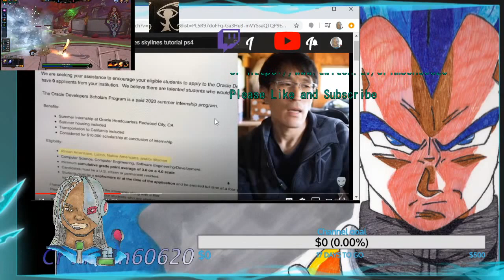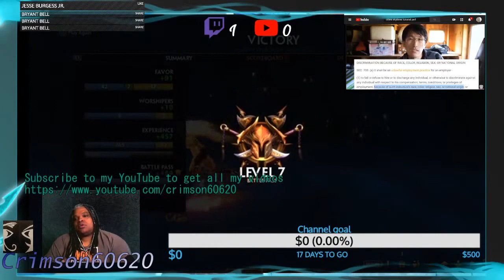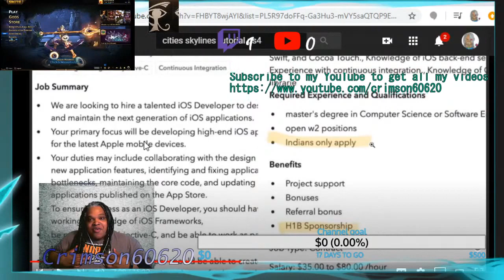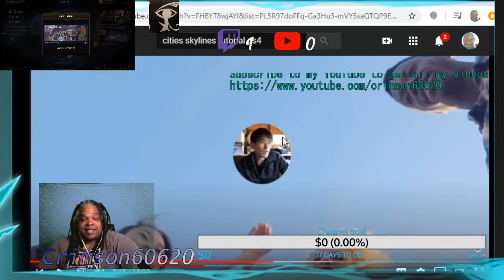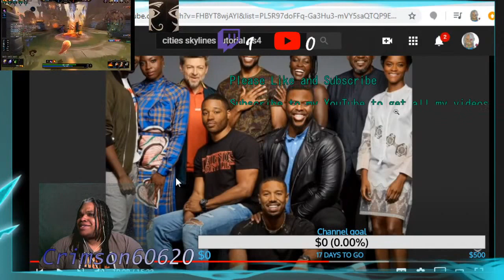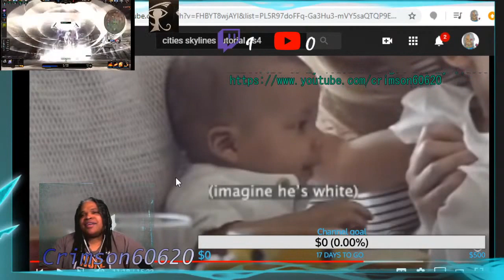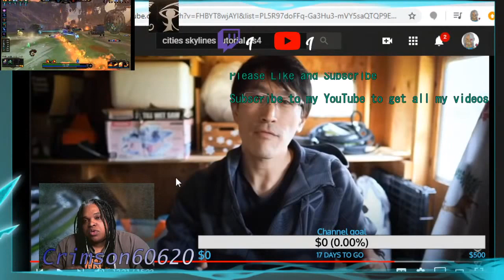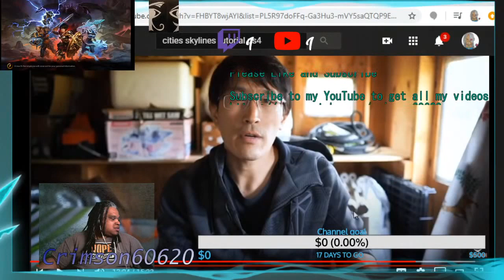Response to: Mr. Obvious' Ex-Google Employee Drops MASSIVE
This guys voice is so irritating

I also stream myself drawing or performing some skit.

I occasional record my old poems and spoken word.  I also stream  my drawing here.